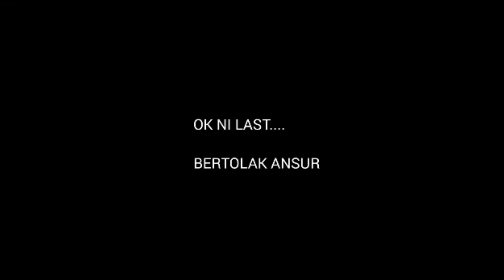Expectation in Marriage | apa kata orang yang sudah kahwin??